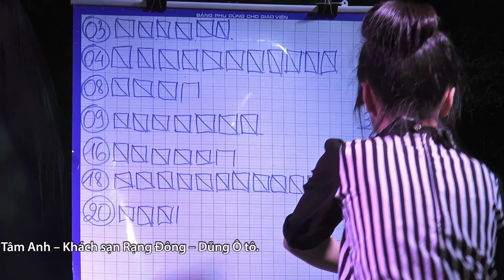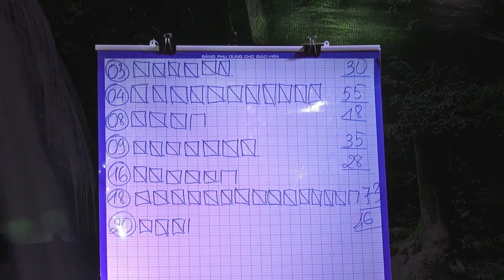Kết quả Vòng loại Tuần thứ 9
Kết quả đêm thi vòng loại tuần thứ 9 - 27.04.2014

Quay phim: Vũ Hiếu Trung